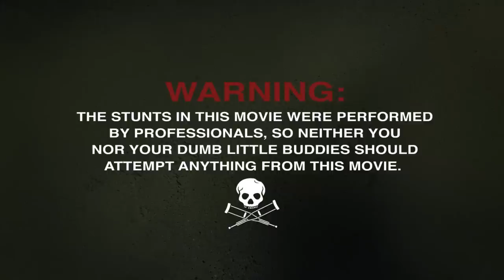JACKASS 4: FOREVER Trailer (2022)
JACKASS 4: FOREVER Trailer (2022) Jackass 4, Johnny Knoxville, Steve-O, New Jackass Movie HD